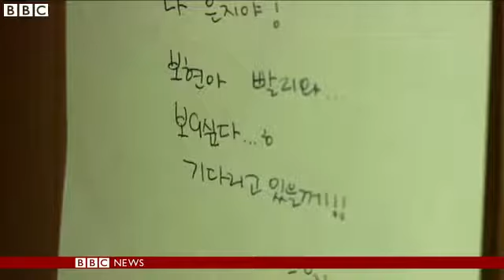S Korea ferry: Weather hampers rescue effort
Difficult weather conditions have hampered the search for survivors of the South Korean ferry disaster.

Emergency services are continuing to look for nearly 300 people, still missing after a ferry carrying more than 470 sank off South Korea.

It is still not yet known what caused the incident, but there is a growing sense of anger as reports emerge that people were told to stay in their seats when the ship ran into trouble.

Lucy Williamson reports from Jindo.